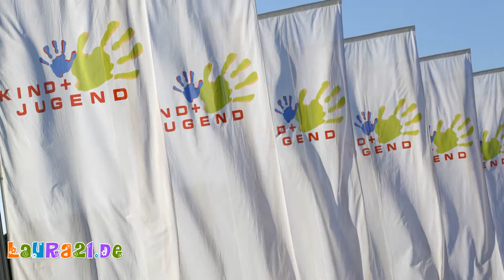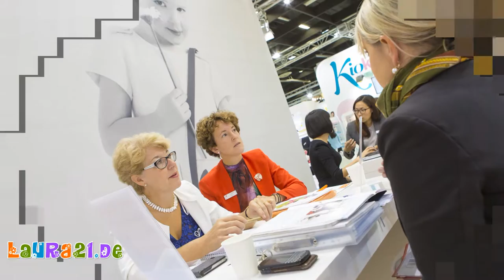Kind+Jugend Messe Köln - 2015